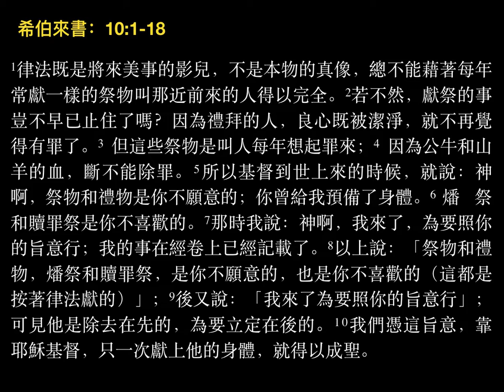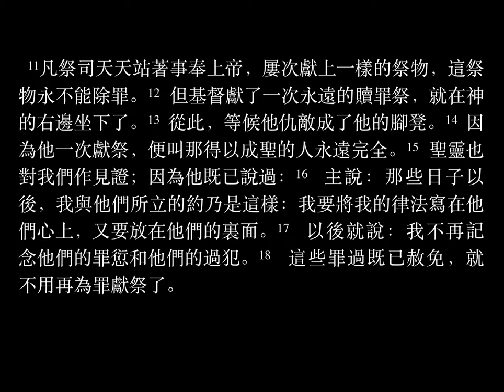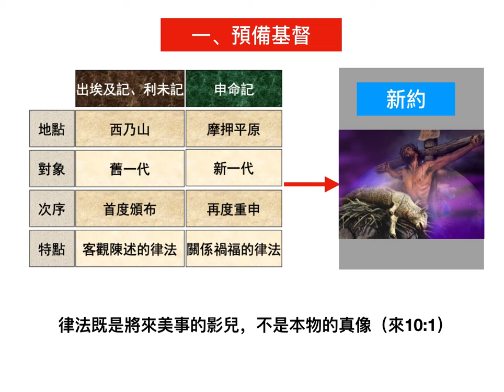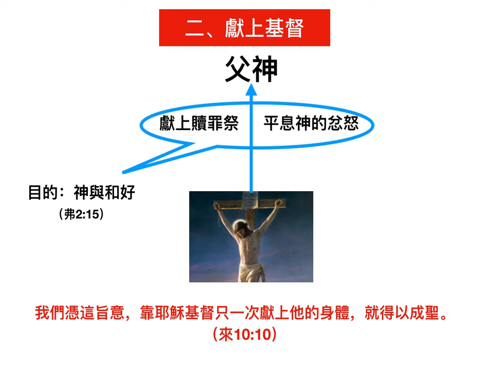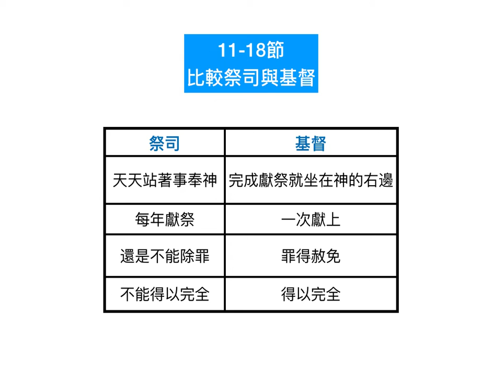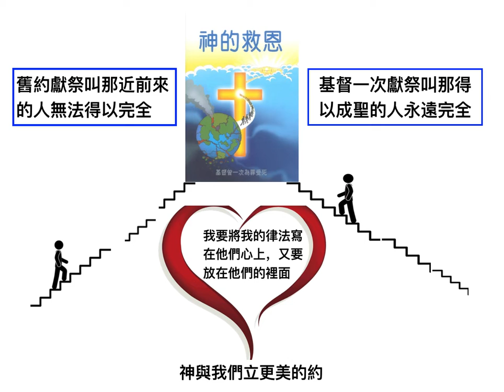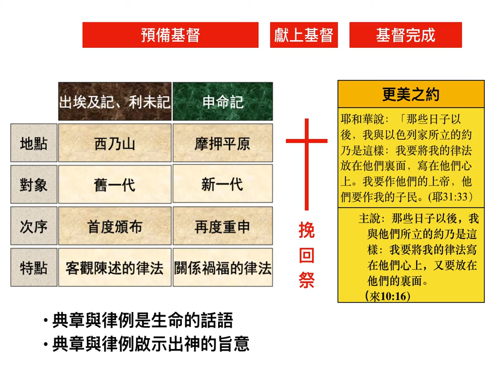更美之約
1.預備基督 (1-8)
2.獻上基督 (9-10)
3.基督完成 (11-18)